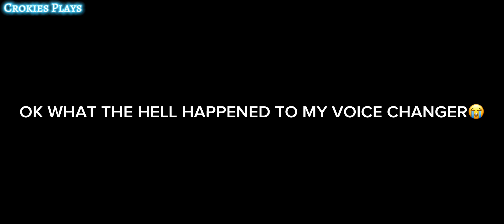Hatching GARDEN EGGS with my cousin! @lena_playss 🤩🌊